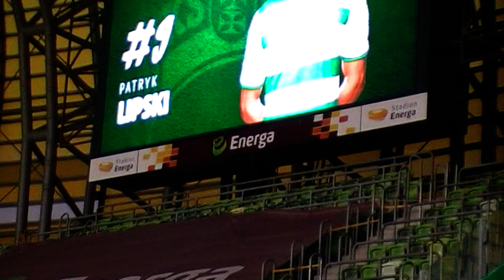LECHIA-zAGŁĘBIE Sosnowiec 4-1 BRAMKA NA 1-0